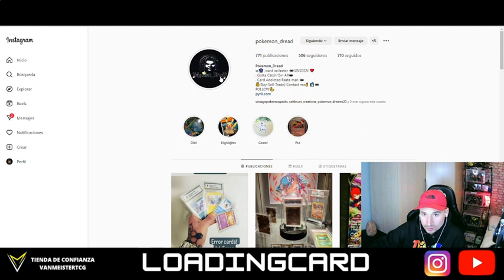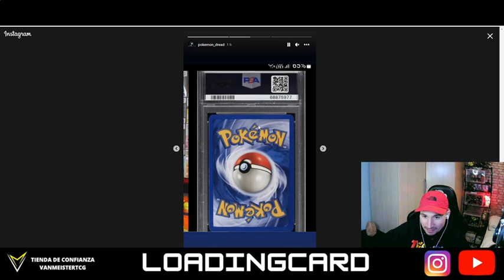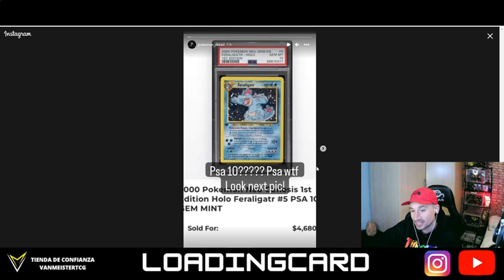📢¿EN SERIO ESTO ES UN PSA 10?📢 PROBLEMAS DEL GRADING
0:00 Intro
2:00 ¿EN SERIO?
3:00 ¿EN SERIO?
4:00 ¿EN SERIO?
¿QUE ES EL POP REPORT? CARTAS POKEMON IMPORTANTE
Tema